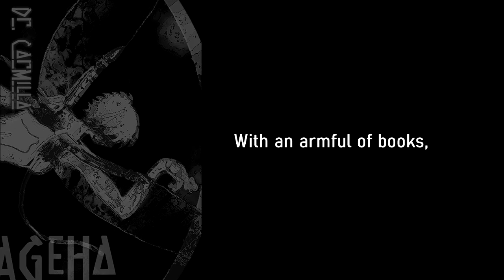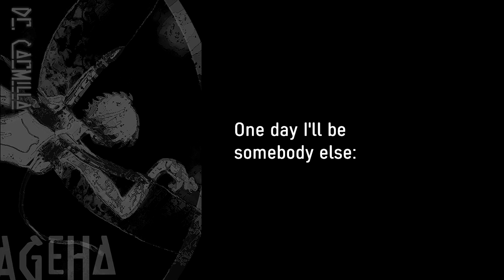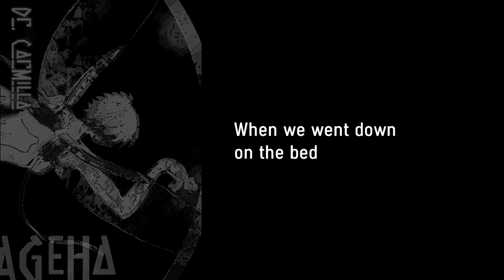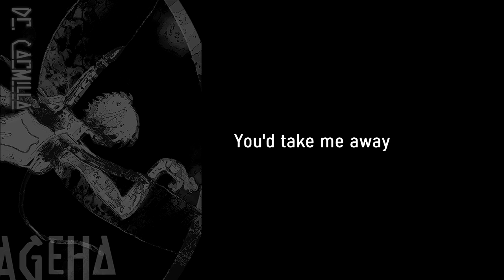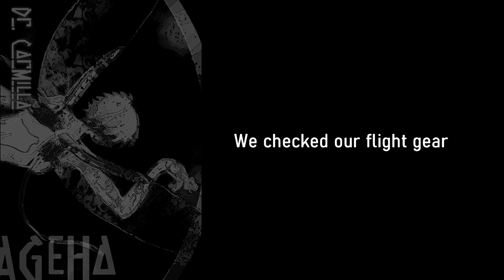Dr. Carmilla - Ahega {Prototype Edition} - 4 - Rocket Girl (Lyrics)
|Falling in love with a girl! Surely Nothing will go wrong ever.|